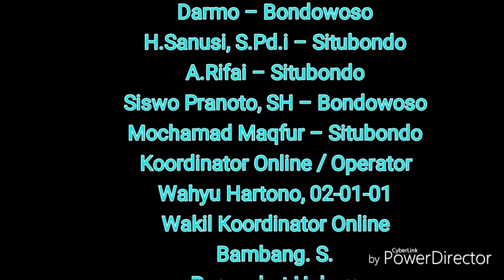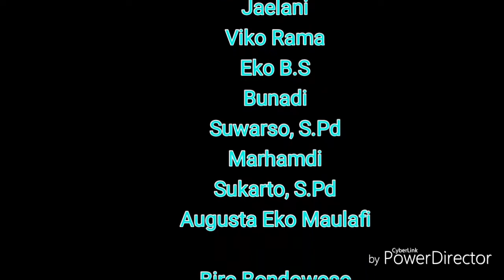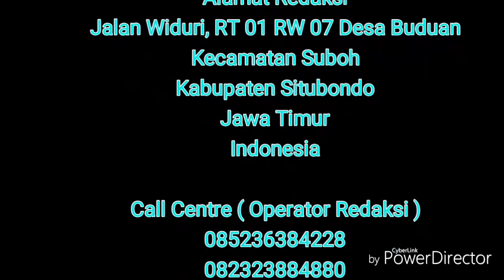Tabrak lari di Banyuglugur Situondo